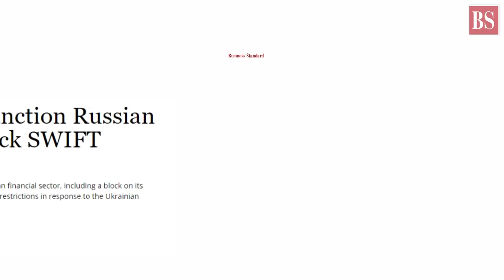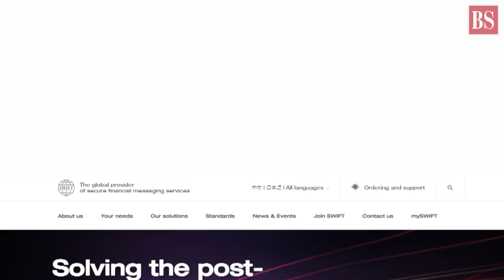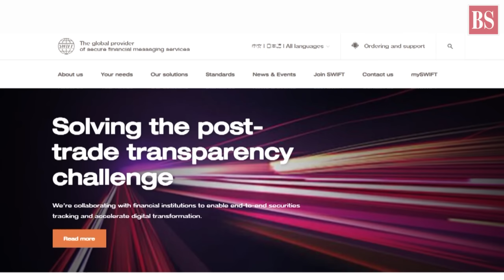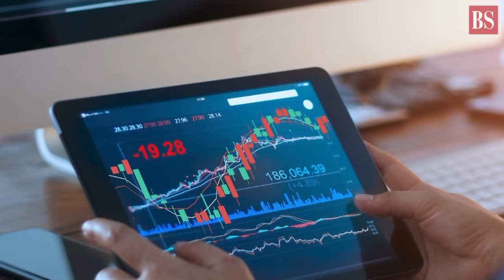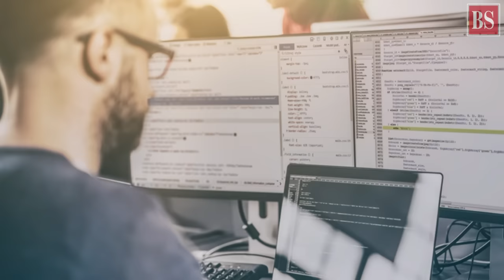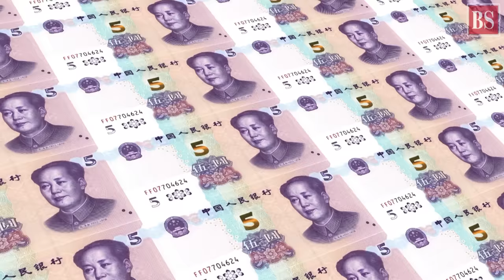What is the SWIFT payment system?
Following Russia’s attack on Ukraine, the EU and the US announced measures to block selected Russian banks from the SWIFT payments system. What is SWIFT? Watch this report to know more about it.